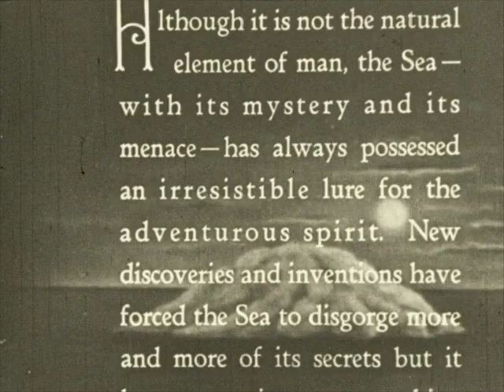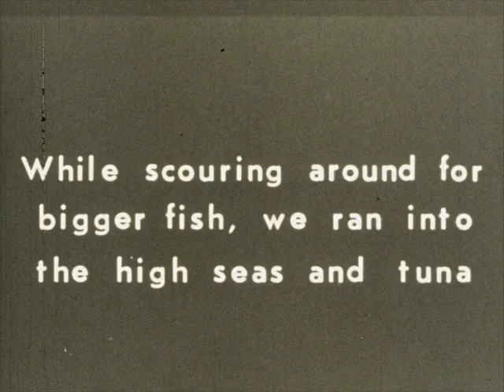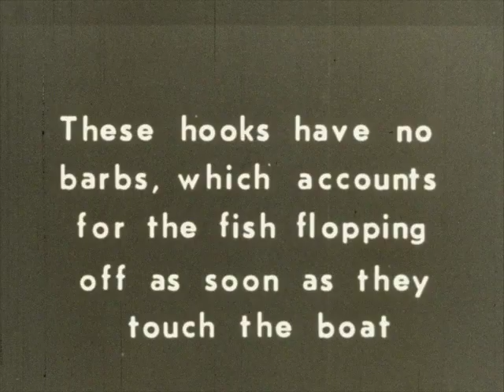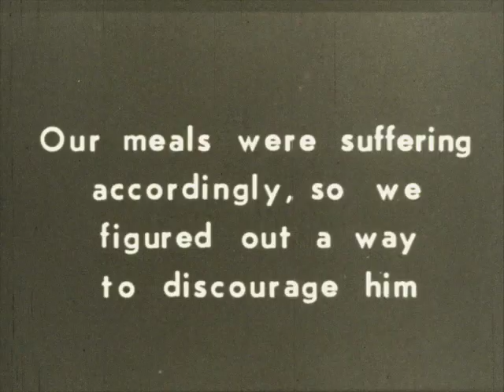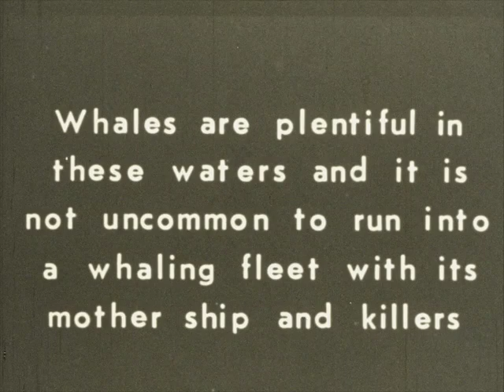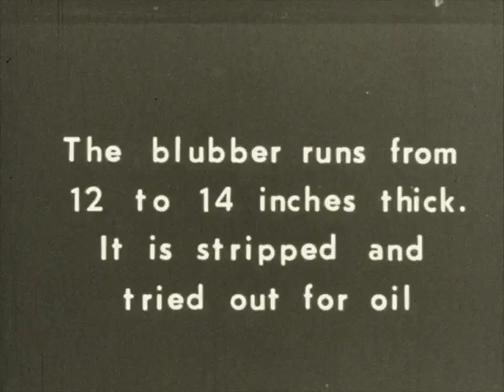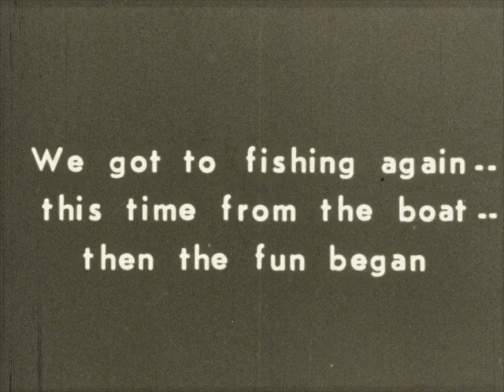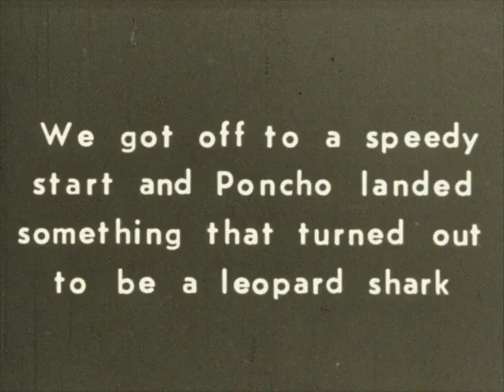Monsters Of The Deep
This film from the Orgone Cinema 16mm Archive